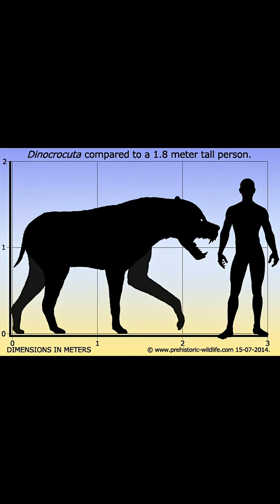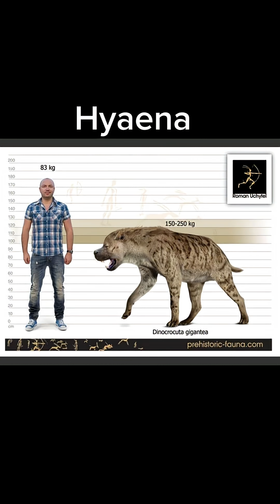Creature of the Day: Dinocrocuta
Today I’m talking about the giant “hyena,” the Dinocrocuta!